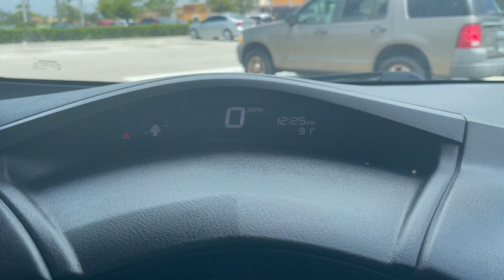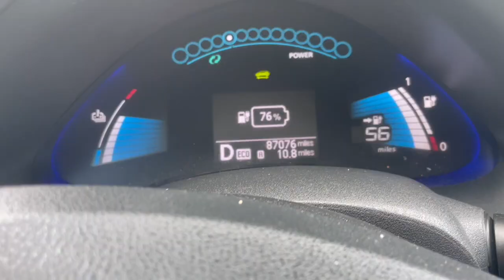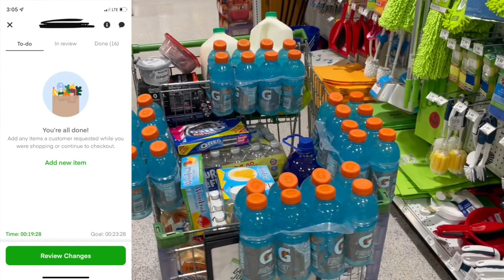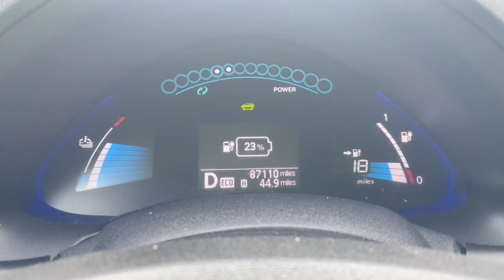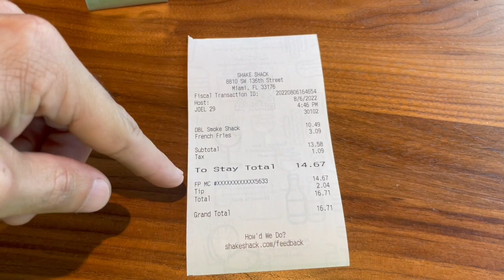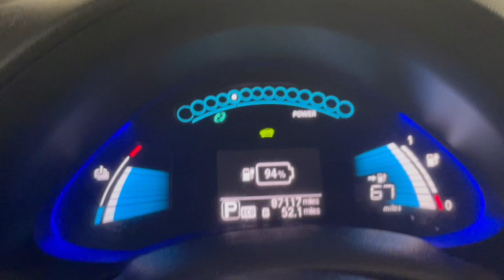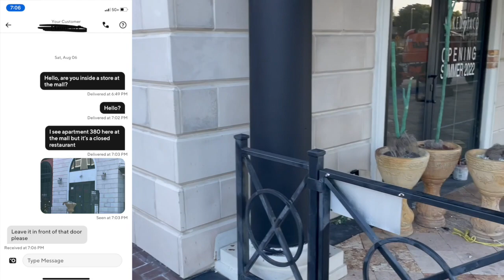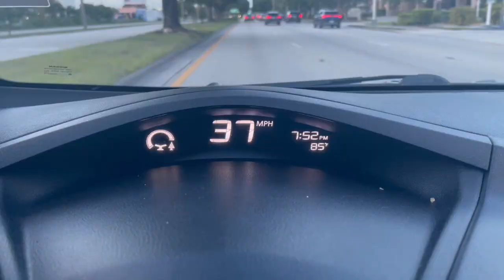I Tried Working For 24 Hours Straight - Part 1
Hello All,

Welcome to another Instacart, Uber Eats and DoorDash ride along vlog where i tried to work for 24 hours straight. Learn some valuable tips and I hope you enjoy!

0:00 Intro
5:13 Start Of Shift

Amazon Product Links:
External Portable Phone Charger
ZOA Energy Drink